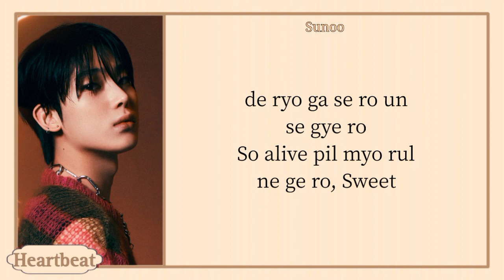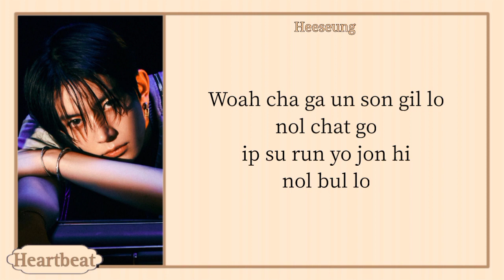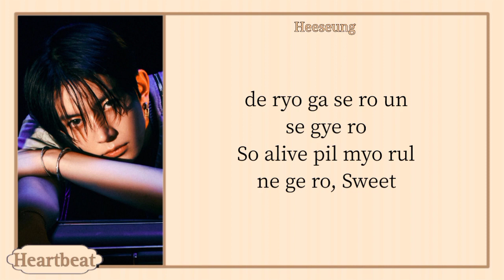ENHYPEN (엔하이픈) 'Sweet Venom' easy lyrics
Title: Sweet Venom
Artist: ENHYPEN (엔하이픈)
Album: ORANGE BLOOD
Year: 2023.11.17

Heeseung
Jay
Jake
Sunghoon
Sunoo
Jungwon
Ni-ki